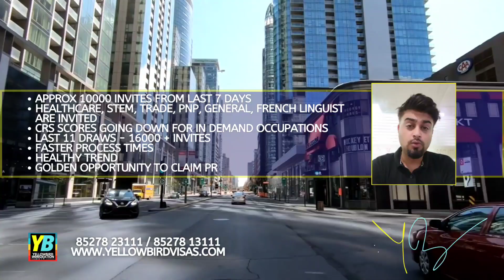Healthy trend for canadapr ? is it a Good time to be ready ?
Add - 1315, 13th Floor, Devika Tower, Nehru Place, New Delhi 110019
Yellowbird Immigration Services Pvt Ltd

In this video we tried to sum up the PR trend in July 2024 for our viewers. it is purely our analysis which is based on regular updates.